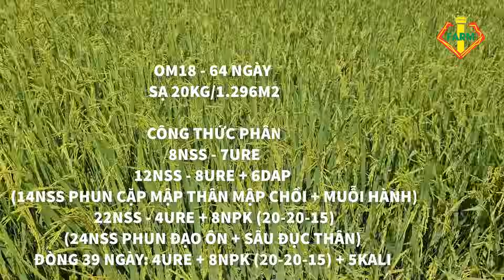DÀN OM18 KHỦNG: ĐÙM BÔNG, BÔNG TO VÀ CÔNG THỨC PHÂN - THUỐC CẢ VỤ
DÀN LÚA OM18 KHỦNG: ĐÙM BÔNG, MƯỚT LÁ VÀ CÔNG THỨC PHÂN - THUỐC CẢ VỤ

Kênh chia sẻ những video về chủ đề nông nghiệp, kỷ thuật canh tác, cách bón phân của nhiều giống lúa trên nhiều vùng đất. Cùng nông dân chia sẻ những kinh nghiệm thực tế, kiến thức trồng lúa theo hướng tiết kiệm chi phí nhằm tối ưu hoá lợi nhuận.
Rất mong nhận được sự ủng hộ của Quý bà con. Trân trọng cảm ơn!